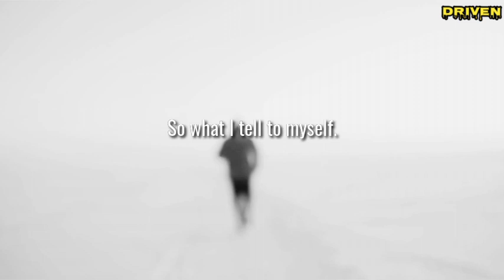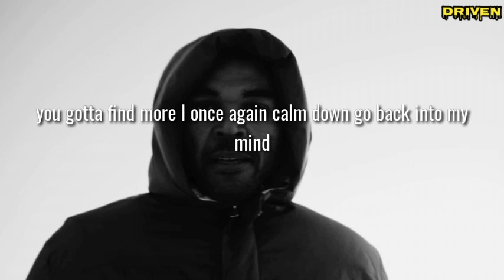#27 IF YOU FEEL LIKE QUITTING USE YOUR COOKIE JAR | David Goggins | Driven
Life is inevitable. We all go through hardships in life, no one can avoid it. You gotta have the answer and respond to the question in your mind to what is your mind is going to tell you, why you're here and why you're doing what you're doing. Self talk works, but you need suffering to make the self talk works.  Even the most discipline man when you're in suffering and you're in crucible, you will forget who you are and what you're made of and what you have survived because your mind is fixed on the present situation, you must recognize that you overcome a lot of test before worse than in your present situation, you have to reflect back in order for you to keep going on in life or whatever you're into and it applies to everything in life.